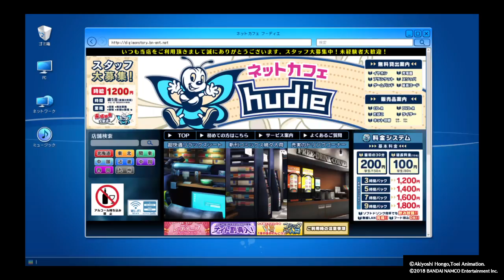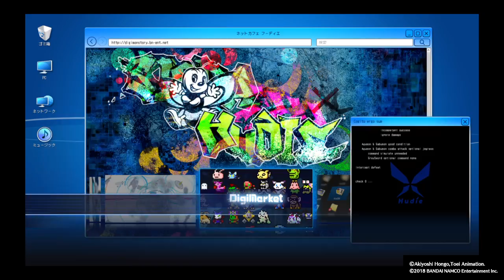Digimon Story: Cyber Sleuth - Hacker's Memory Blind Playthrough Part 11 The 3.5th Floor